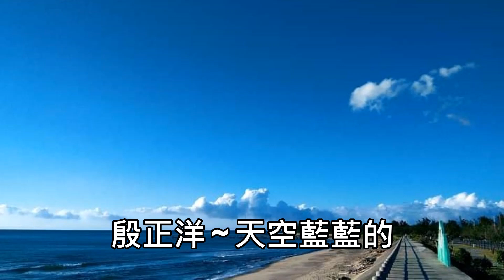殷正洋 ~ 天空藍藍的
12054. 殷正洋 ~